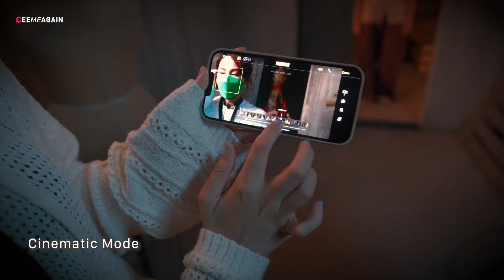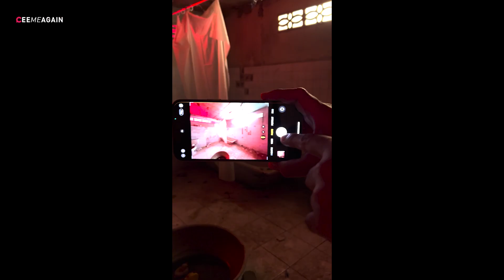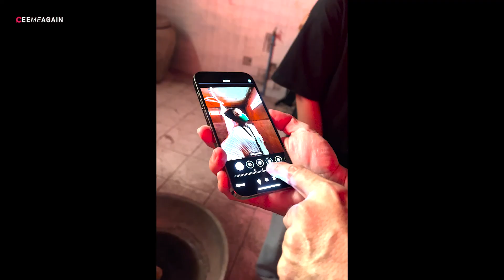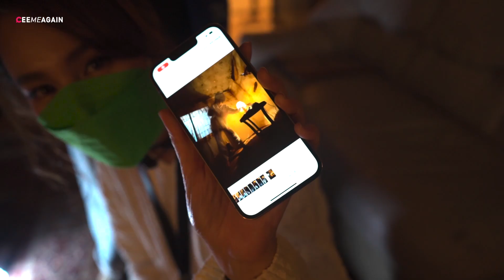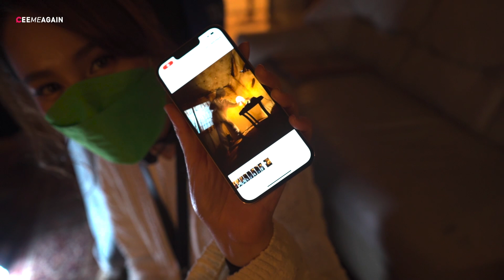5 เทคนิคใช้ iPhone ถ่ายผี ถ่ายยังไงให้ดี ในที่แสงน้อย l Ceemeagain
หลังจากที่ปล่อยหลัง ผีตามคน มา วันนี้จะพาไปดู 5 เทคนิคใช้ iPhone 13 Pro ถ่ายติดผี รวมถึงใช้ไอโฟนถ่ายในที่แสงน้อย
0:49 : Cinematic Mode
3:13 : Night Mode
5:00 : Macro Mode
5:57 : ปรับแสง ปรับค่าชดเชยแสง
8:15 : Live Photo